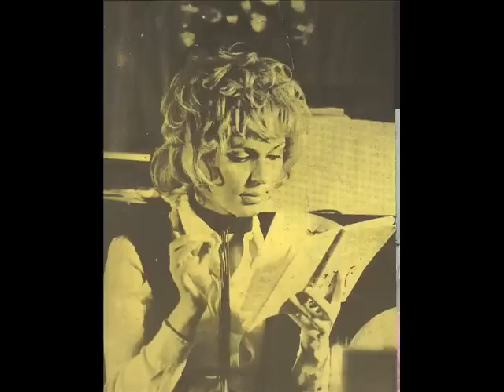A Rybiński, J Grunwald, Partita - Nie zmogła go kula 1970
A  Rybiński, J  Grunwald, Partita - Nie zmogła go kula
Na szkle malowane LP SXL 0666 Muza
Muzyka - Katarzyna Gärtner
Słowa - Ernest Bryll

Vinyl